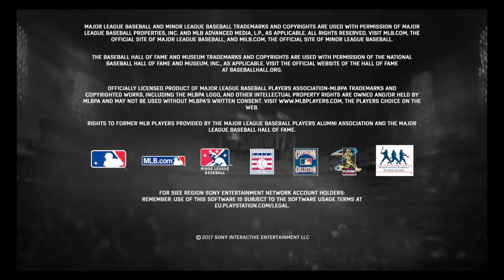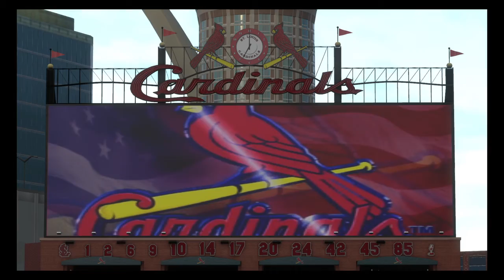MLB® The Show™ 17_20180614211912